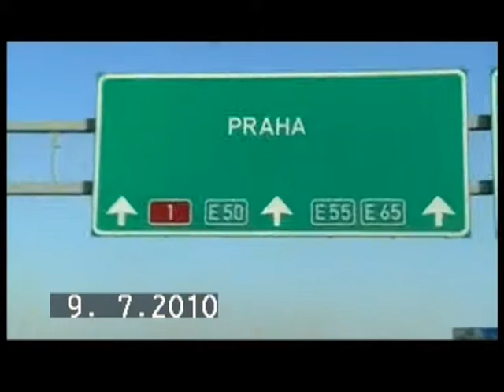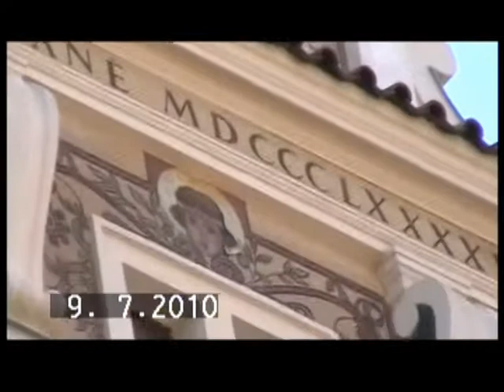Praga (Cehia)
Capitala Republicii Cehe este situat pe râul Vltava. Praga este unul dintre cele mai frumoase oraşe europene, comparabilă cu celelalte metropole din Germania, Austria, Italia sau Franţa.